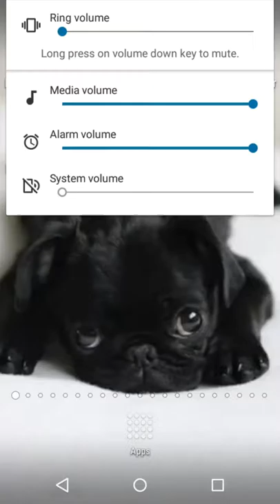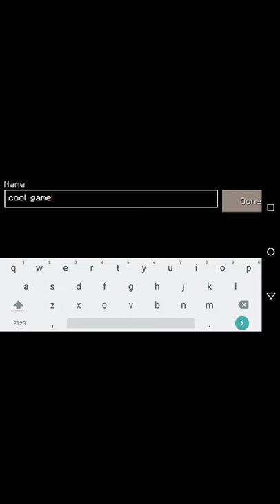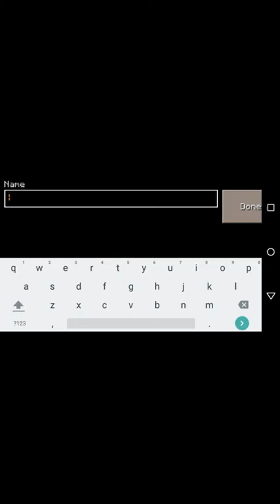June 19, 2016